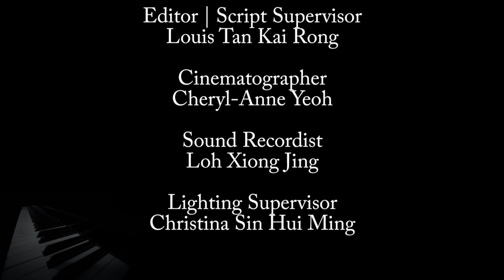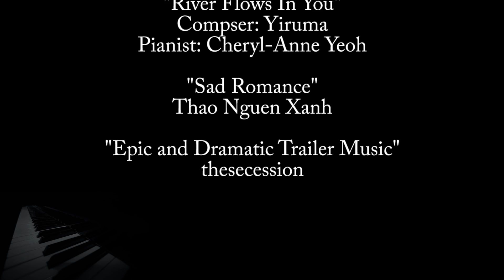The Last Note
- a group project done by students from NP FMS 2013 -